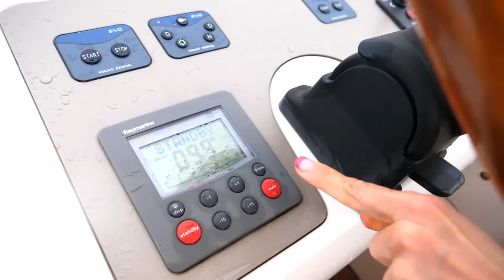Mommy for Lucky! NEW EPISODE. Diaper & bedtime for toys. Kid friendly videos for kids.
Come and watch a new episode of Mommy for Lucky show for kids! Join changing diaper & bedtime for Lucky the toy bunny and other toys. Find more kid friendly videos for kids on the Kapuki Kids channel! Join Lucky's sea adventures with his cute babysitter Maria.